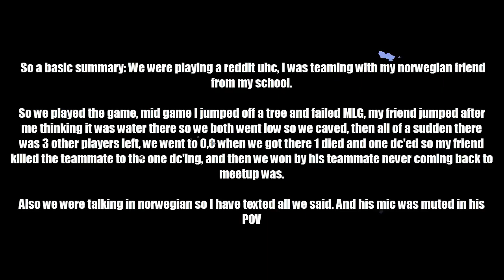My First UHC Win!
You should probs read the intro to understand somethings, like why it's texted, but in this uhc shorts I get my first uhc win which I didn't host the game myself, It was sad that my first win was this cheap because the last player never logged back in :c

Also the black sheep was a joke since his skype picture is a sheep and his skin is black so he hates when he sees someone kill his "baby"

This was a Chosen To2 something hosted by Milen?